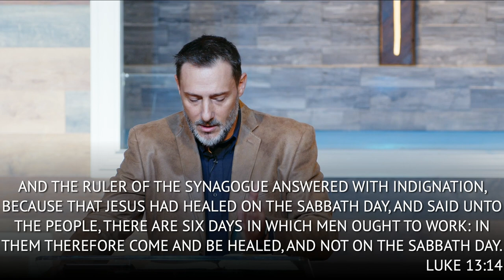Awake O' Sleeper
What are you living for? Pastor Dan Libby answers this question by going through Luke 13 which explains that repentance, patience, and rest matters because we are called to awake to change, fruitfulness, and freedom.